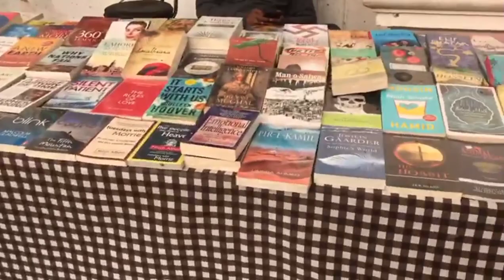aaj humne jinagarden or hello b fortress buth zayad enjoy kiya ,,✌️😀😀😀